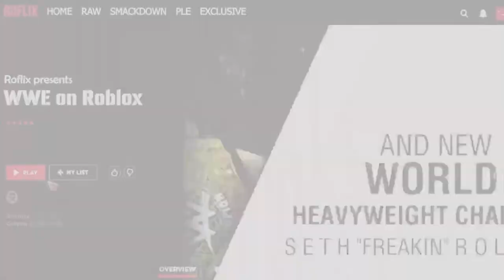WWE On Roblox: Monday Night RAW - April 15th, Bell Centre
@RealisticWWE   presents Monday Night RAW Streaming LIVE at 9:00 PM ET!
for our community chatroom.

All credit featured on our page and roblox group goes directly to WWE!